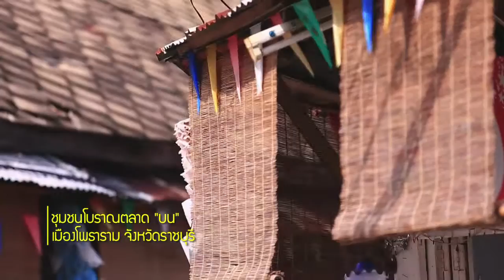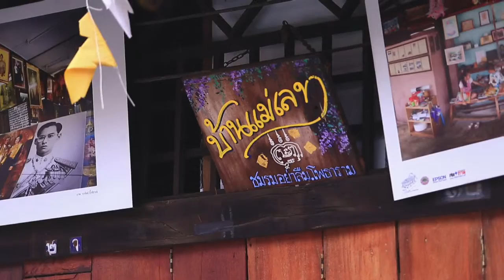02 Ratchaburi Donut